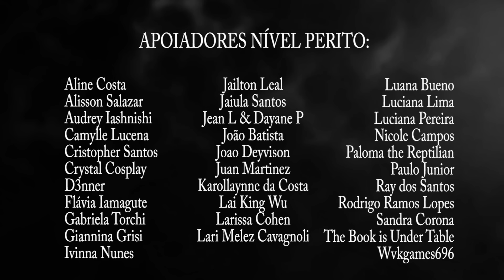PARECIAM CRIANÇAS: OS SERES DE CUSSAC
Caso Cussac, avistamento, ufológico, história completa, Freaktv

🎥 Adaptação: Leandro I P Costa
📄Roteiro:  Ana Moreira